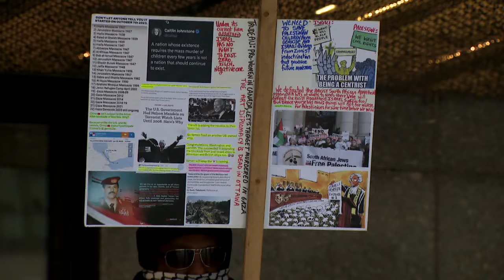Retraite ministérielle du PLC: un imposant dispositif de sécurité autour des élus - reportage